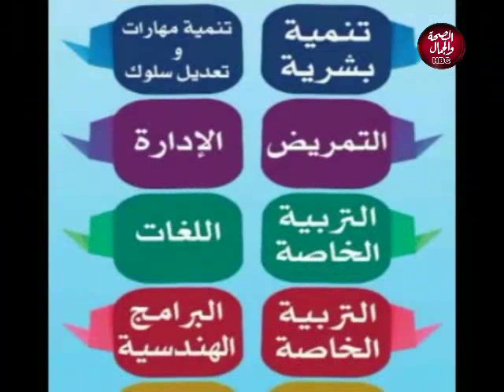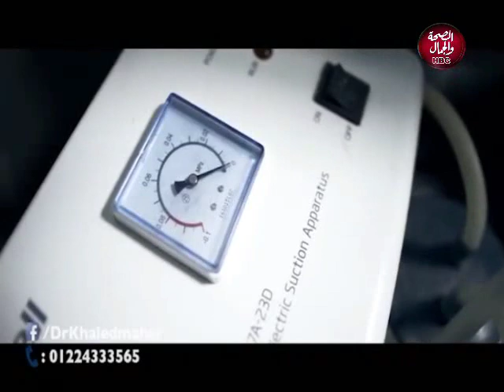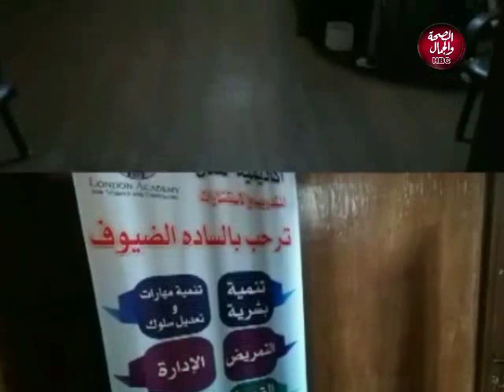كل الناس | الغيرة و اثرها على العلاقات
تقديم | محمد هاشم
و  سوسن ربيع